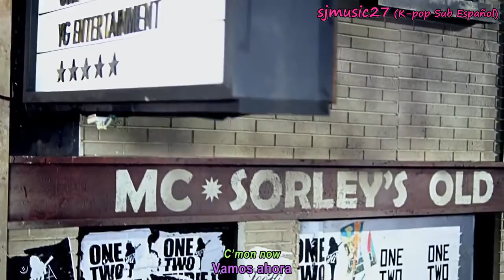Lee Hi - 1 2 3 4 [MV] [Sub Español+Rom] sjmusic27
Para Reproducir y Descargar más videos Kpop;
entra ya a: “sjmusic27 (K-pop Sub Español)”

I do not own the picture or audio.